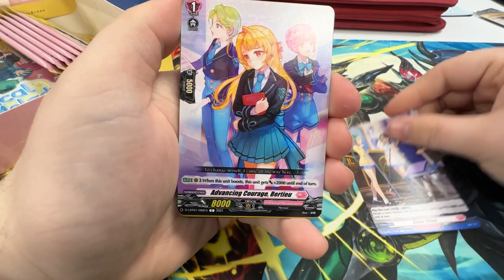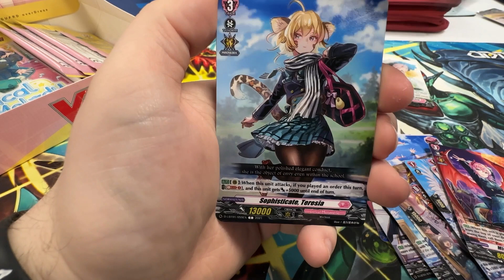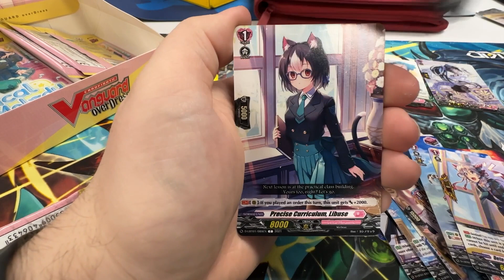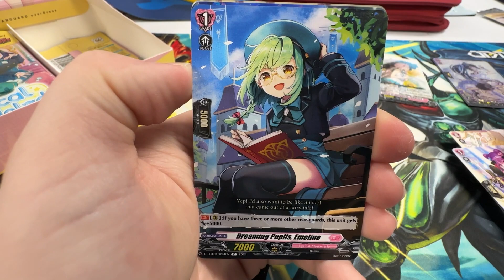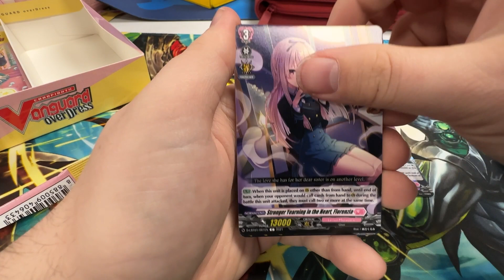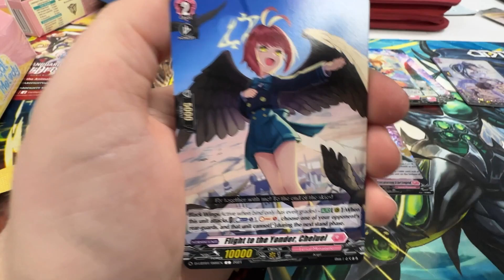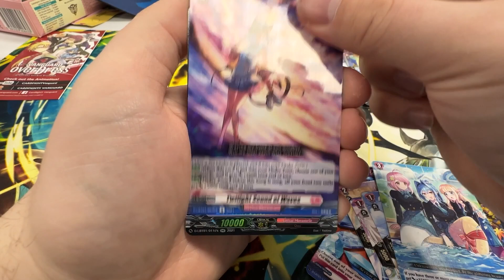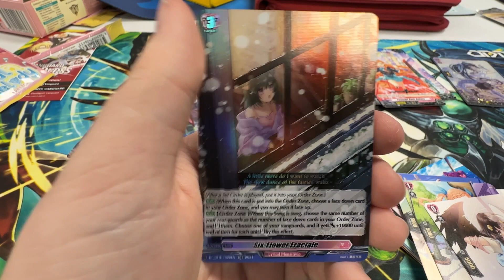Opening an INSANE box of Cardfight!! Vanguard: Lyrical Melody!